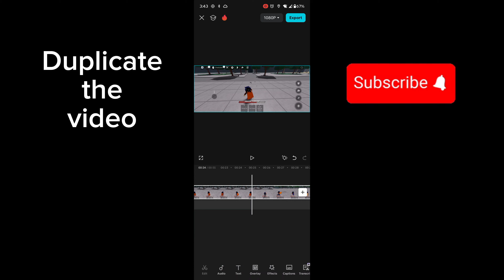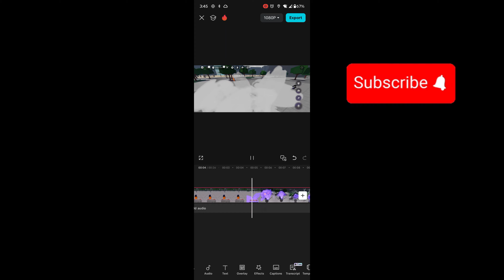How to Color Change Your Ultimates in The Strongest Battlegrounds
In this video, we dive deep into the exciting world of Roblox TSB and uncover how to get the elusive White Dragon! Whether you’re a seasoned player or just starting out, our comprehensive guide will walk you through the process of unlocking this powerful dragon. We’ll share effective farming techniques, game strategies, and tips to help you maximize your killstreaks and dominate the battlefield. Join us as we explore the strongest battlegrounds combos and reveal the best hero synergies to enhance your gameplay. From jujutsu shenanigans to the latest TSB updates, this video is packed with valuable insights for the TSB community. Don’t miss out on the chance to elevate your game and become a master in TSB. Watch now and learn how to harness the power of the White Dragon!